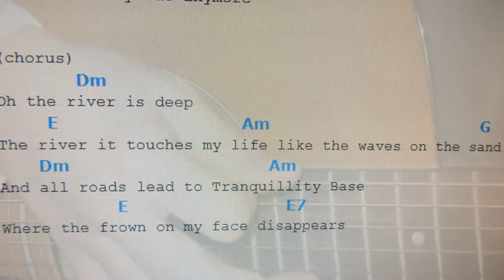Boat on the River [Styx Cover]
The boats are so inspiring, and the river even more...